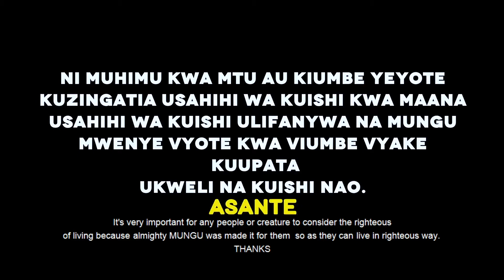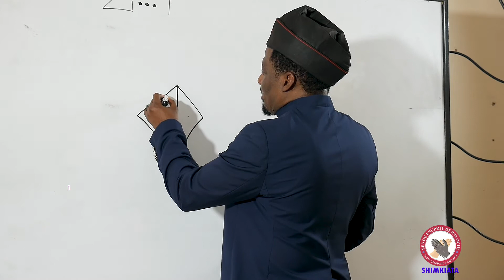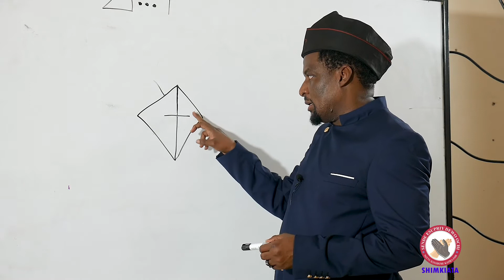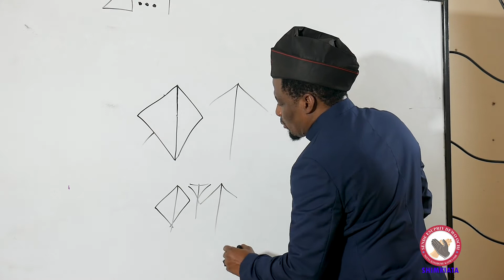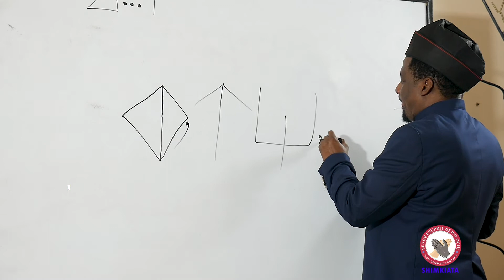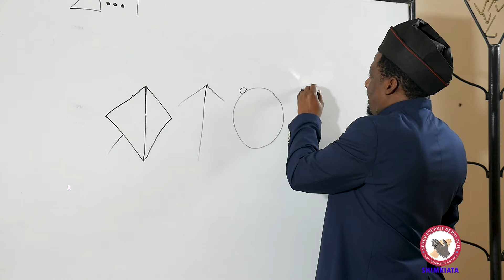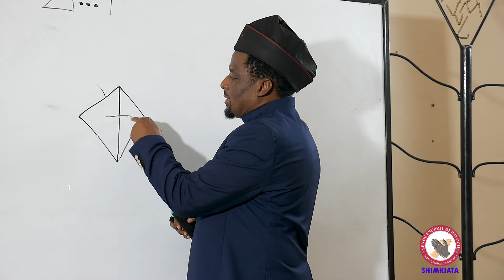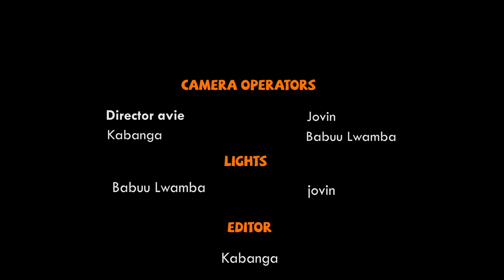HERUFI "M" NA MABADILIKO YAKE KWA LUGHA YA KIBANTU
somo la herufi "M" na mabadiliko yake linalosomeshwa na MWAMI LOKOKO ambaye ni ROW WOMINIGE wa 786